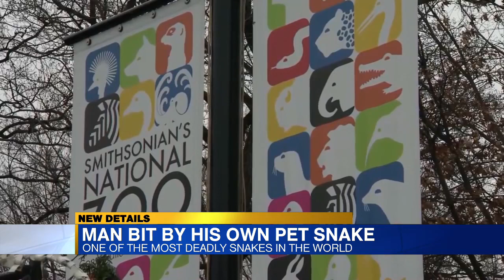Man bit by his own pet snake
Man bit by his own pet snake: One of the most deadly snakes in the world